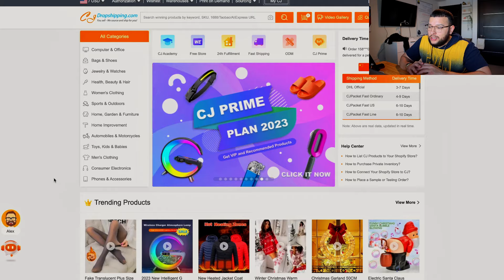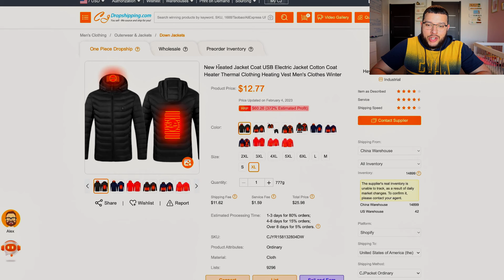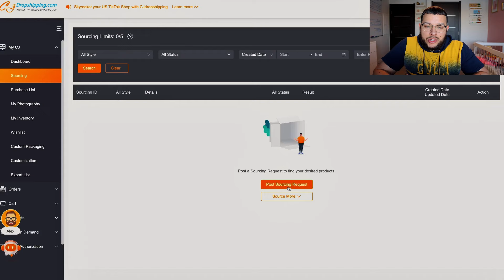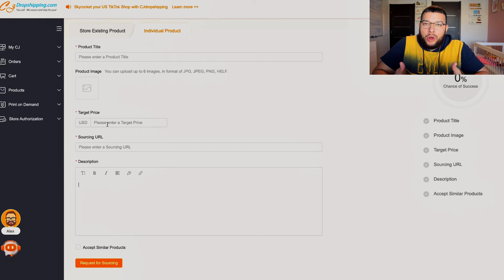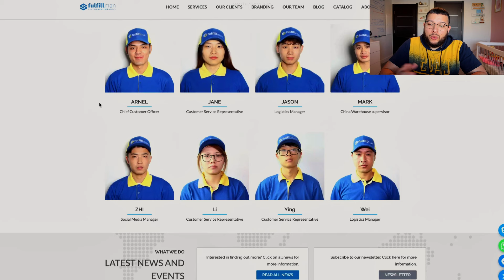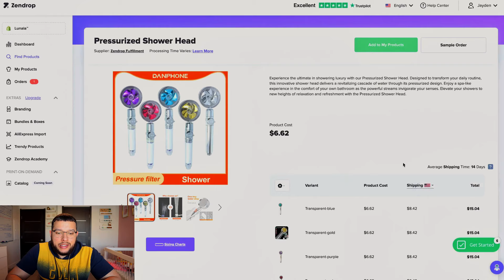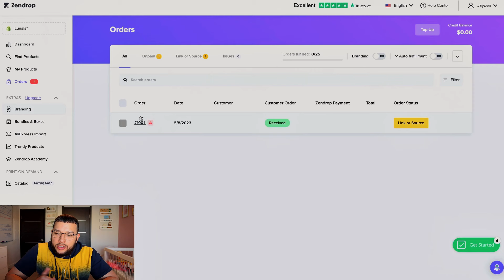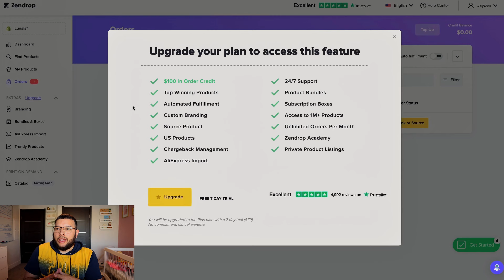The Best Dropshipping Suppliers in 2024! (Aliexpress Alternatives)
In the video I am going to show you 3 beginner friendly dropshipping suppliers that you can start using today so that way you'll have faster shipping times.